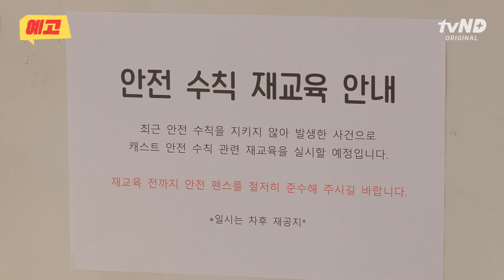싫어하던 친구를 이해하게 됐다 [캐스트:인싸전성시대] EP.6 예고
여기서도 치이고 저기서도 치이는
짠내폭발 우리 예진이😭

매주 화, 수 오전 11시 Seezn 공개
매주 화, 수 오후 6시 tvN D Story 공개